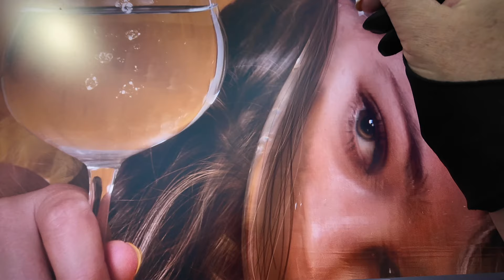Back in the studio: creative portrait session and fine art photography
After two major exhibitions, I’ve returned to shooting in the photo studio. Among the still unpacked works from the exhibitions, it felt wonderful to be creative with photography again. In my studio in Rotterdam, I had a fine art shoot with my model Beau. We have known each other for years and meet almost every year for a conceptual photoshoot. This time, we focused on portrait photography using a mirror and reflections with water in glass. It felt great to be back as a photographer, which is what I truly am at heart. Soon, there will be new exhibitions at art galleries, which is more relaxing since I will be part of a beautiful larger whole and no longer solely responsible for everything. I hope to meet you there. See you soon!

model Beau